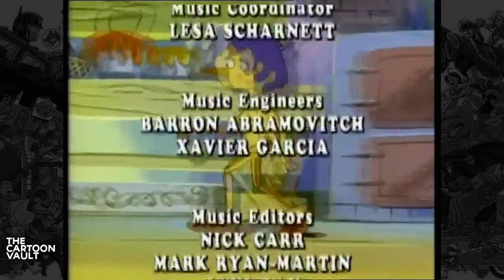Saban's The Adventures of Pinocchio - S1E24 - Mermaids and Pirates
Saban's The Adventures of Pinocchio

Pinocchio visits a carnival for the first time along with the other children where one of the attractions is a Mermaid named Melissa said to be able to breathe life into a piece of wood, thinking she'll be able to make him human he sneaks in to see her (as he doesn't have money left for a ticket) and she asks him to set her free. When the carnival leaves town he breaks open her tank as it passes over a river, allowing her to escape, Pinocchio then swims after her and helps her avoid being recaptured. After hearing how she was the Mermaid Princess and was captured by the Pirate Captain Patch when she broke her people's rule and swam near the surface during the day and was then stolen from Patch by the carnival owner Sneeroff (though he clearly has a different design from the usual Sneeroff), Pinocchio offers to escort her home in exchange for being turned into a human, though Melissa doesn't know how and instead promises to ask the Mermaid elder to do it. Once they arrive they see the Pirates have captured the other Mermaids who they plan to interrogate to find sunken treasures, they manage to make it to the Mermaid elder, but she cannot make him human and Melissa reveals that she lied to him so he would help her because she was afraid of being captured again. Distraught Pinocchio runs away where he encounters the Pirates,

This version of the famous saga tells a story of an extremely gullible, naive and morally confused wooden doll/marionette brought to life by a mystical turquoise-haired fairy. Pinocchio is characterized as having many character faults which he must learn to overcome in order to be worthy of being granted humanity.

Created By - Jim Stenstrum, David A. Goodman
Produced By - Saban Entertainment
Orignal Release - January 4 – December 26, 1972 (US 1990)